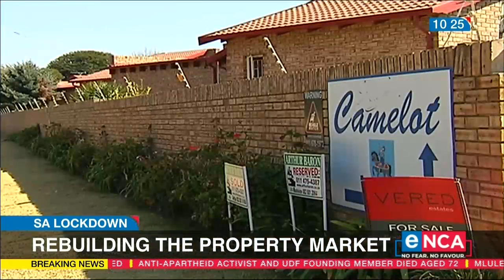SA Lockdown | Rebuilding the property market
Well, we've seen the COVID-19 pandemic's devestating impact on business. The property sector was not spared, with agents struggling to host potential buyers for viewings. But the market is now looking at reinventing itself and attracting more consumers. eNCA Courtesy